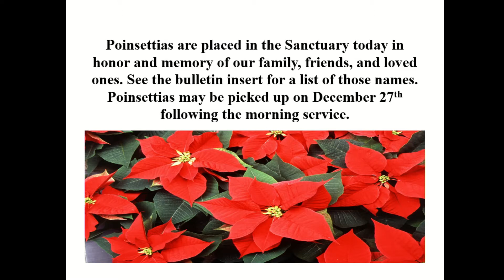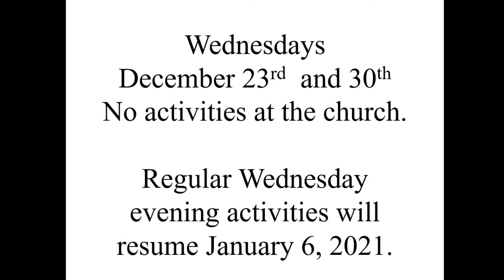December 13 2020